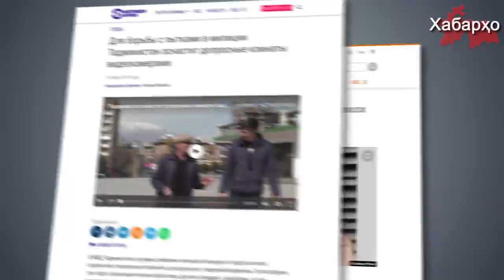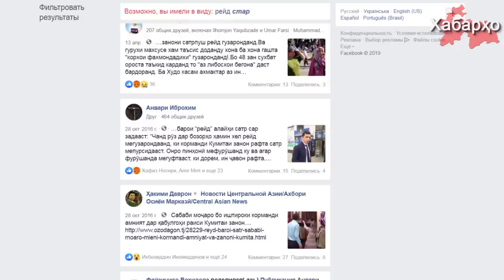Генпрокурор Таджикистана: не пытаем, бороды не бреем, хиджабы не снимаем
2 июля в Женеве в рамках 126-й сессии Комитета ООН по правам человека делегация Республики Таджикистан по поводу соблюдения прав человека в стране и выполнению Международного пакта о гражданских и политических правах выступила с докладом.